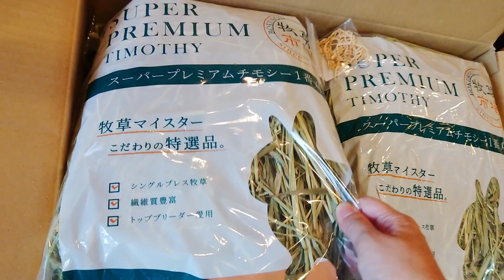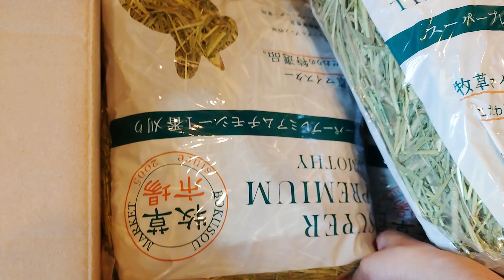「プレーリードッグのぐりさん」からのお知らせ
今回はちょっとしたお知らせです。

今後のことはまだとくに考えていないので、引き続き「気まぐれ動画」としてお楽しみいただけたら幸いです。

◆撮影
Pixel3a

◆編集ソフト
DaVinci Resolve

など